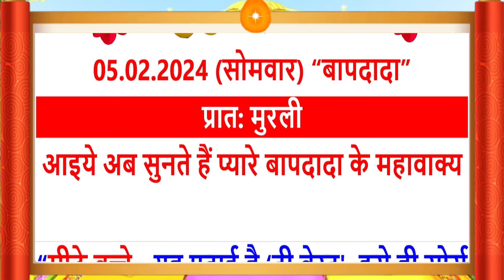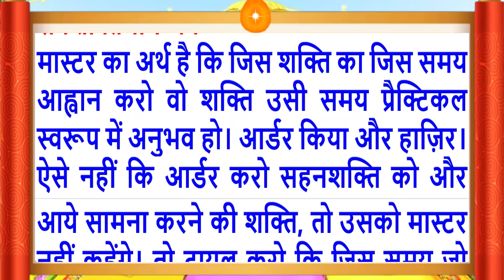05 Feb 2024/Aaj Ki Murli/सुरीली आवाज में/आज की मुरली/05-2-2024/MahaParivartan/Todays Murli in Hindi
Aaj Ki Murli/05 Feb 2024/सुरीली आवाज में/ Daily Murli/आज की मुरली/ Bkmurli/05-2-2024/in Hindi Text/BK on Maha Parivartan Channel/जानिए आज बाबा ने मुरली में क्या कहा ?
Follow the essence of Aaj ki Murli (05 Feb 2024):
Daily Murli
Indina
Avyakt Murli,
आज कि मुरली का सार
Aaj Ki Murli 05 Feb 2024
Murli Essence,
What is Rajyoga and its benefits?